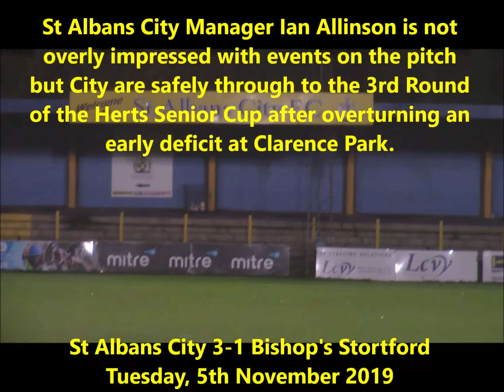21 Ian Allinson St Albans City v Bishop's Stortford 5 11 2019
St Albans City Manager Ian Allinson in conversation with Club Historian David Tavener at Clarence Park.